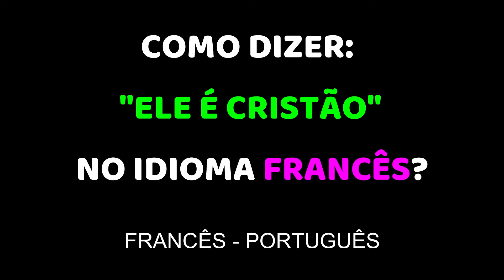Como dizer: "ELE É CRISTÃO" no idioma francês? | Frase na língua francesa | FRANCÊS - PORTUGUÊS.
Como dizer: "ELE É CRISTÃO" no idioma francês?
Frase na língua francesa.
Online.
FRANCÊS - PORTUGUÊS.

Merci.
Obrigado.